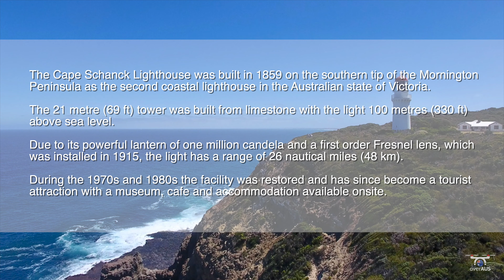The Cape Schanck Lighthouse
The Cape Schanck Lighthouse was built in 1859 on the southern tip of the Mornington Peninsula as the second coastal lighthouse in the Australian state of Victoria. The 21 metre (69 ft) tower was built from limestone with the light 100 metres (330 ft) above sea level. Due to its powerful lantern of one million candela and a first-order Fresnel lens, which was installed in 1915, the light has a range of 26 nautical miles (48 km).

During the 1970s and 1980s the facility was restored and has since become a tourist attraction with a museum, cafe and accommodation available onsite.